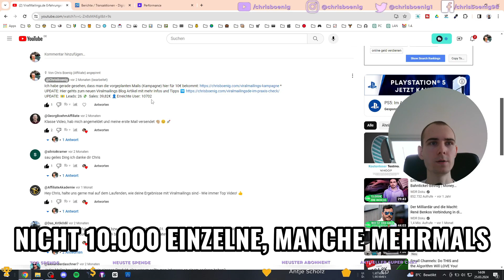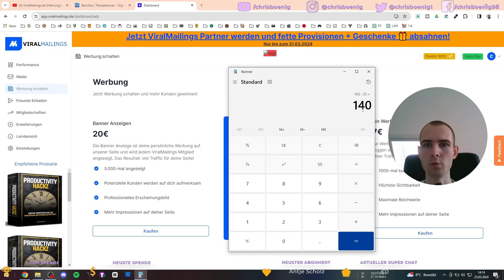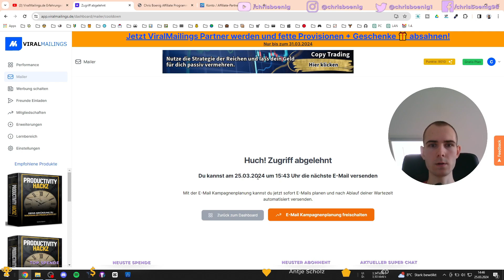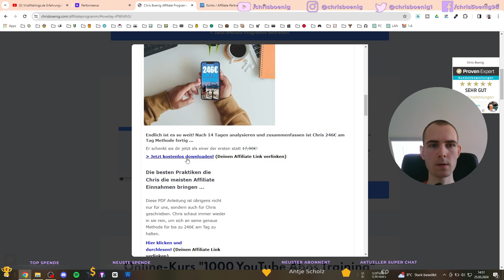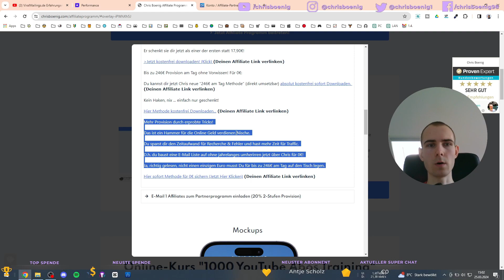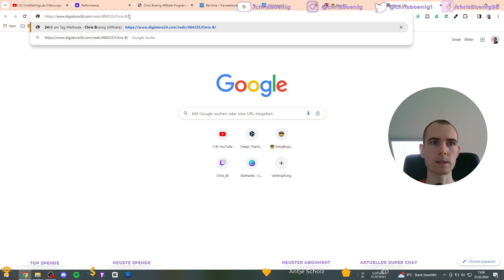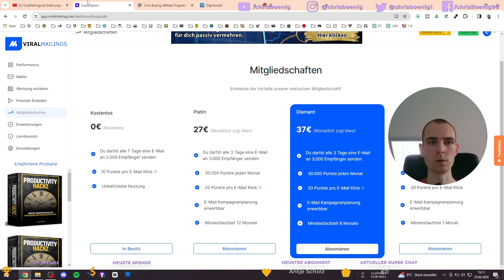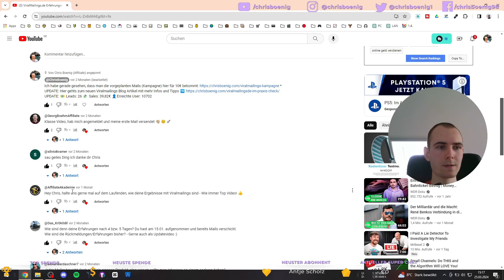Viralmailings Update _6 Leads _40€ Nach 2 Monaten🌟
Testet ViralMailings jetzt hier kostenlos für mein 1000 YouTube Abos Training als 97€ Bonus dazu, bei einem Kauf! * (Schreibt mir danach per Mail/Instagram.)

Hier gehts zum neuen Viralmailings.de Blog Artikel mit mehr Infos und Tipps

Folgt hier oder ich werde zum Tier